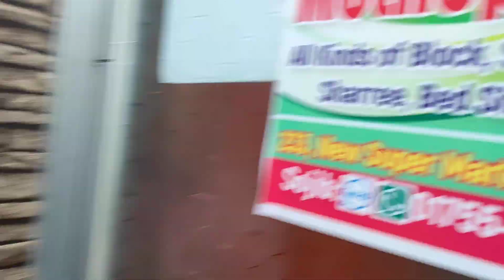পাইকারি দামে নিউ মার্কেটের সুতি থ্রি পিস@RiteesVlogs